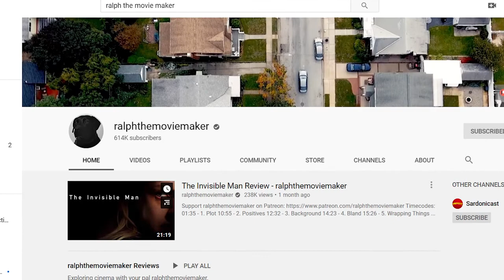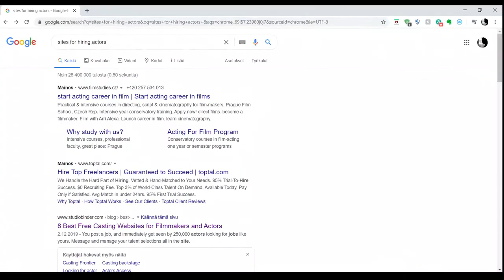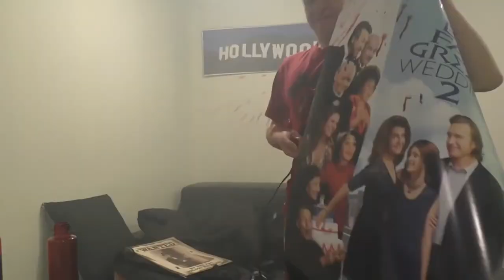Let's Talk About GOLDEN HOUR (2019)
Today I'm talking shit about Ralph Sepe Jr.'s latest movie/miniseries and I share my thoughts on why it sucks.